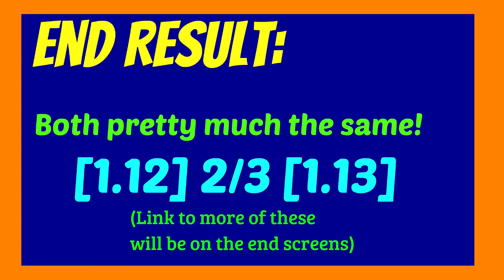NEW 1.13 SNAPSHOT (17w46a) LAG TESTING!! (1.13 VS 1.13) - David B